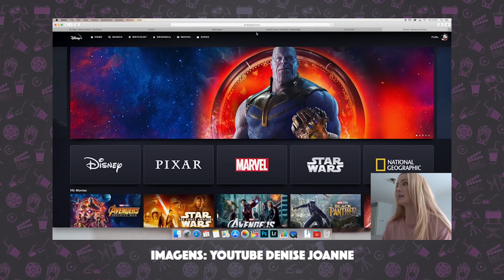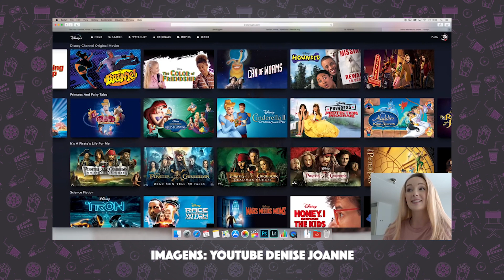DISNEY PLUS! TUDO QUE VOCÊ PRECISA SABER! (Disney+) | Vic View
O Disney Plus ainda demora um pouco para chegar ao Brasil, mas a gente já consegue sentir o que vem por aí, já que o serviço estreia em novembro nos Estados Unidos e um pessoal sortudo conseguiu um acesso exclusivo para ver como é. Diante disso, resolvei fazer esse vídeo contando para vocês tudo que já sabemos sobre o Disney+, serviço de streaming da Disney.

CONTATO PROFISSIONAL? PARCERIA? JOBS?